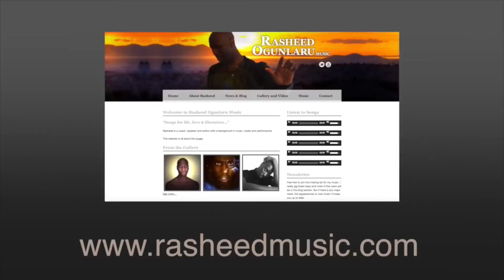Rasheed Ogunlaru - Interview - Songs from the Soul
Rasheed Ogunlaru talks about his musical journey and the inspiration behind his album Songs from the Soul. Songs from the Soul written by Rasheed Ogunlaru, produced by John Hamilton. Video director by Marcin Kovacs. Love is the Answer (uptempo version) produced by Rene Coffey. Hear the full album of Songs from the Soul